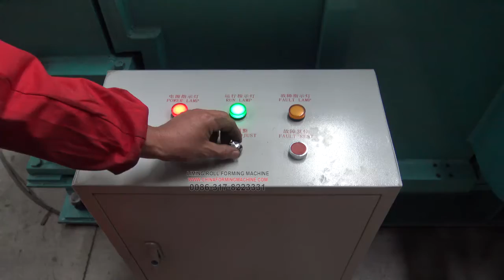LM 4m barrel corrugated forming machine181022